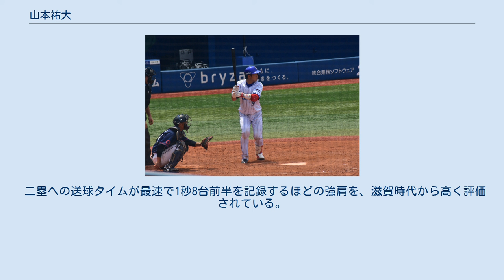山本祐大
山本 祐大（やまもと ゆうだい、1998年9月11日 - ）は、大阪府大阪市大正区出身のプロ野球選手（捕手）。
右投右打。
 実父がシニアリーグの大正リトルシニアでコーチを務める影響で、大阪市立泉尾北小学校時代に野球を始めると、大阪市立大正東中学校時代に大正リトルシニアの捕手として活躍した。
DeNAに同期入団した阪口皓亮は中学校の1つ後輩にあたる。
 京都翔英高校への進学後は、同期の石原彪が捕手だったことから、外野手として活躍した。
石原とクリーンアップを組んだ3年時の夏には、第98回全国高等学校野球選手権全国大会に出場。
樟南高校との初戦で浜屋将太から安打を1本放ったものの、チームは1―9というスコアで敗れた。
野球部には1学年先輩に小野寺暖がいる。
 NPB球団への入団を目標に、高校からの卒業後に中部学院大学への進学を予定していたため、入学前に野球部の練習へ参加。
しかし、「ここ（中部学院大学）ではNPBを目指せない」と感じたことから、入学を急遽断念したうえで高いレベルの練習環境を求めた。
その結果、2017年からベースボール・チャレンジ・リーグへ加盟したばかりの滋賀ユナイテッドベースボールクラブへ、シーズン途中の5月に入団した。
 入団後にポジションを捕手に戻す。
2017年シーズンの開幕から1ヶ月遅れての入団にもかかわらず、持ち前の強肩を武器に正捕手の座を確保。
リーグ戦56試合の出場で、打率.294、2本塁打、盗塁阻止率.448を記録した。
 2017年のNPBドラフト会議で、横浜DeNAベイスターズから9巡目で指名。
支配下登録対象選手としての指名では最後（82番目）であったが、契約金1,700万円、年俸500万円（金額は推定）という条件で入団した。
滋賀所属の選手がNPBのドラフト会議で指名された事例や、BCリーグ加盟球団に所属する高卒1年目の選手がNPBのドラフト会議で支配下登録対象選手として指名された事例は、いずれも初めてであった。
 2018年、新人合同自主トレーニングの初日（1月8日）に体調不良を訴えたため、病院で診察を受けたところ、インフルエンザA型への感染が判明。
その影響で、1月11日に予定していたNPB主催の新人選手研修への参加を、同期入団の新人9選手と共に見合わせた。
2月の春季キャンプからチームに復帰した。
開幕後は5月25日の対東京ヤクルトスワローズ戦（明治神宮野球場）の9回裏に、捕手として一軍公式戦にデビュー。
8月19日の対広島東洋カープ戦（横浜スタジアム）8回裏に代打で一軍公式戦の初打席を迎えると、一軍での初安打を飯田哲矢からの代打2点本塁打で記録した。
その直後に出場選手登録を抹消されたが、未成年（19歳）でありながら、4月から3回にわたって飲食店で飲酒していたことが抹消中に発覚。
8月30日には、球団からこの件で厳重注意を受けるとともに、シーズン中の外出が禁じられた（ユニフォームを着用しての練習への参加や、試合への出場は認められた）。
結果として一軍公式戦への出場は2試合、安打は上記の本塁打だけにとどまった。
 2019年、5月3日にシーズン初の出場選手登録を果たしたが、一軍公式戦2試合に出場しただけで、同月7日に登録を抹消。
抹消後の5月23日には、イースタン・リーグの対ヤクルト戦（横須賀スタジアム）7回裏の打席で、鈴木裕太から頭部に死球を受けた。
その影響で一時戦線を離れたものの、6月11日に、BCリーグ選抜との練習試合で実戦に復帰。
7月下旬から一軍に戻ると、8月28日の対ヤクルト戦（横浜）延長12回裏に、2死満塁からその日唯一残っていた野手として代打出場し星知弥から右翼前にサヨナラ安打を放った。
 2020年、二軍では捕手として最多出場を果たし、.274の打率を残すも、一軍出場は2試合、3打数ノーヒットにとどまった。
 2021年、自身初の開幕一軍入りを果たすも、目立った活躍を見せられずに4月25日に降格した。
その後、6月22日に再昇格を果たすと、直後に正捕手である伊藤光が腰の違和感を訴えたこともあり、スタメンでの出場機会が急増。
6月25日からの首位阪神3連戦では、全27イニングフル出場でマスクを任され、好リードでチームを3連勝に導く活躍を見せた。
 二塁への送...